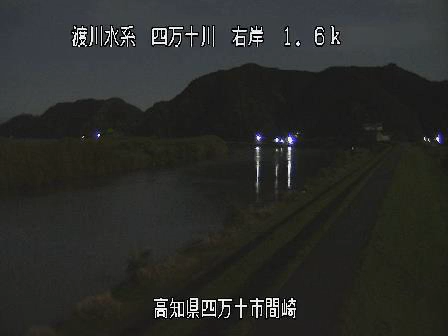四万十川 間崎 ライブカメラ (2022/04/16) 定点観測 Shimanto River Live Camera